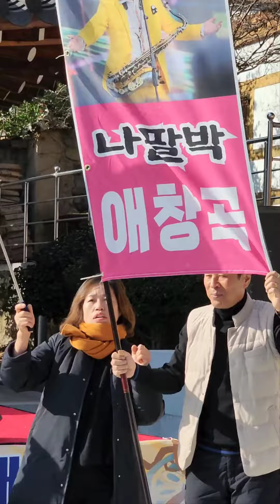성손화합한마당잔치(2022.12.03)밀성제 밀양박씨종친회제실(밀양시)